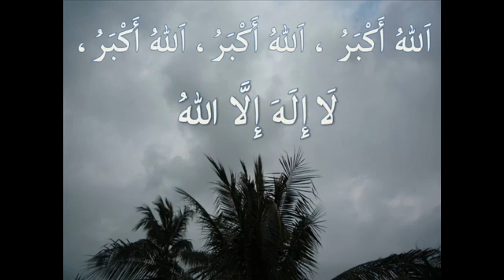EID Takbeer | EID UL ADHA mubarak | EID ul Adha WhatsApp status